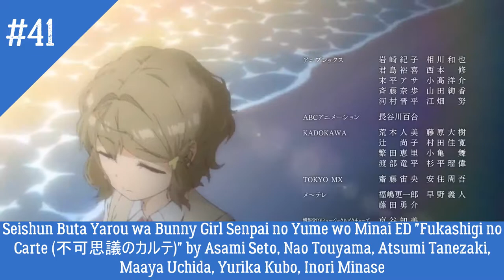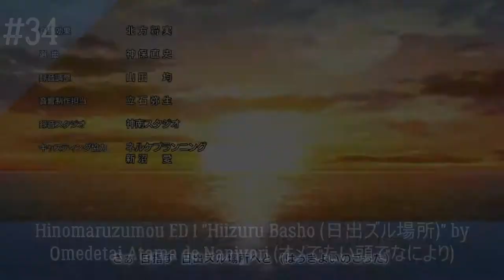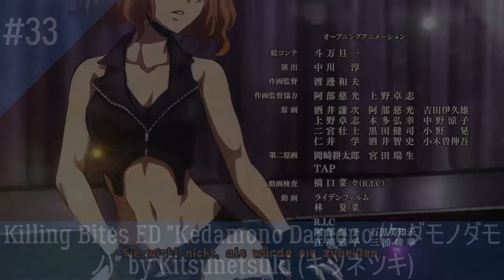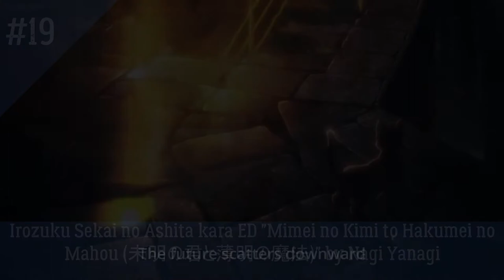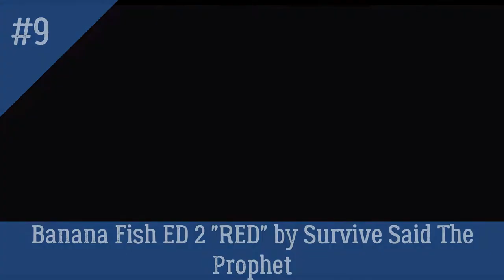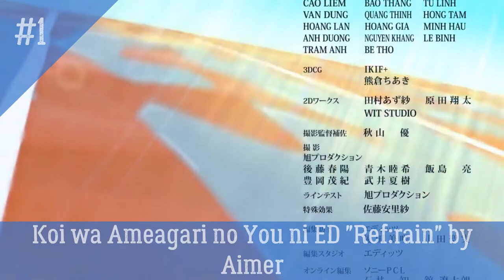My Top 50 Anime Ending of 2018